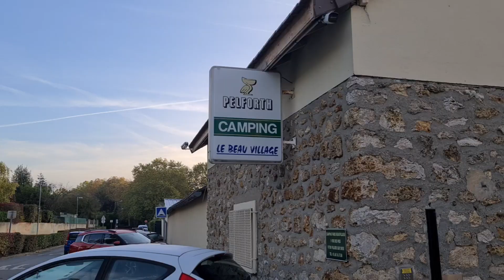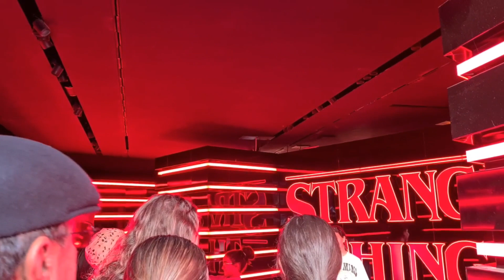Great campsite close to Paris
Paris, France's capital, is a major European city and a global centre for art, fashion, gastronomy and culture. Its 19th-century cityscape is crisscrossed by wide boulevards and the River Seine. Beyond such landmarks as the Eiffel Tower and the 12th-century, Gothic Notre-Dame cathedral.

Louvre -THE PALACE
From the former palace of the French monarchs to the largest museum in the world.

A great campsite that we stayed in, a short train ride in to Paris.